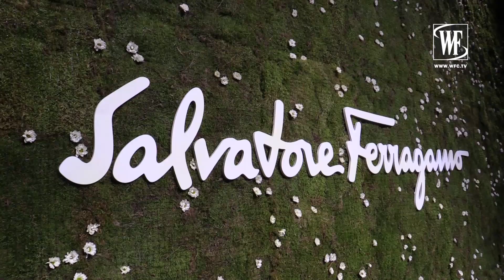Salvatore Ferragamo Весна/Лето 2018 Неделя Моды в Милане